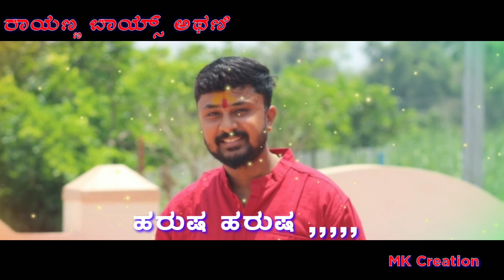ಪ್ರೀತಿಯ ಅಣ್ಣನಿಗೆ ಹುಟ್ಟುಹಬ್ಬದ ಹಾರ್ದಿಕ ಶುಭಾಶಯಗಳು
ರಾಯಣ್ಣ ಬಾಯ್ಸ್ ಅಥಣಿ